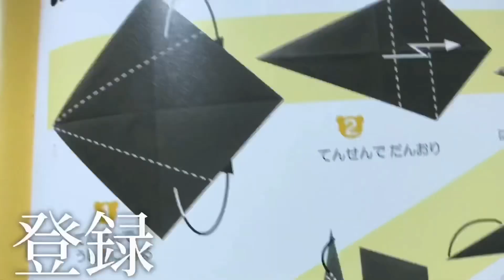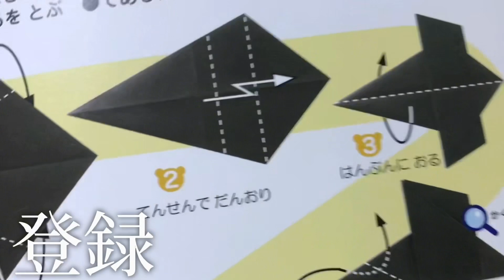喧嘩しないトノサマガエル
脱走といえば
シュレーゲルの5月にとった個体が脱走したんですよ
多分見つからなかったのでもう…
ガッチリ蓋閉めてたのにダメだったので
グラテラで飼育します！失敗から学ぶぞ！

さぶ@fuckstudent
音読@fafakainohibufagakitteotosaren